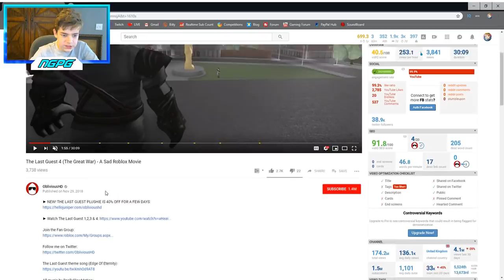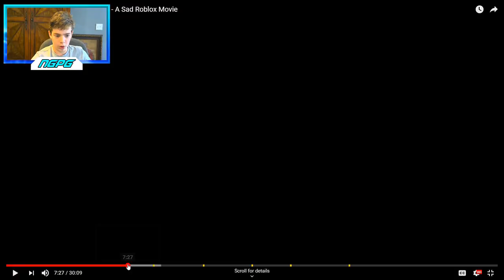POKE AND TOFUU ARE BACON SOLDIERS! (Roblox The Last Guest 4 Reaction PART 1)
Today, Nick reacts to the highly anticipated roblox movie everyone's talking about! AND IT HAS 2 YOUTUBERS WITH OVER 2 MILLION SUBSCRIBERS IN IT!

Family Friendly Roblox Gameplay Content with NGPG!

Make sure to enable notifications by clicking the bell to stay updated with my channel!

Roblox Information

Game: no game for today lol

Follow Me Across The Social Media Platform!

📛 Discord Name: NGPGonYouTube#9836